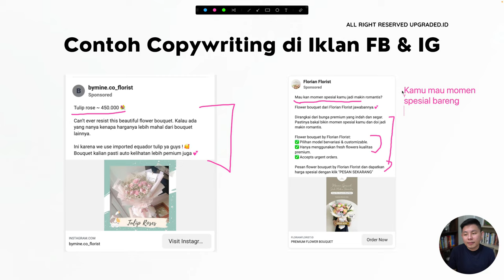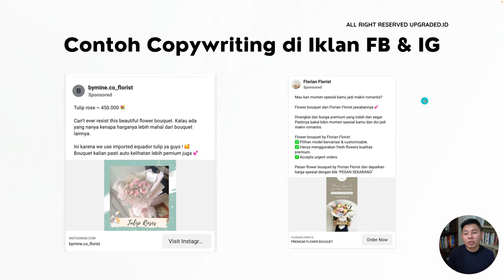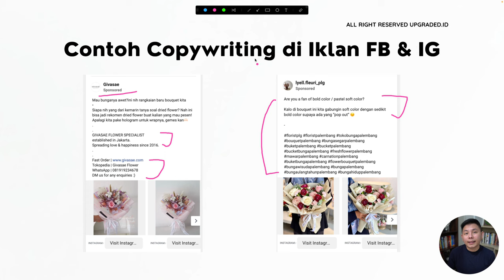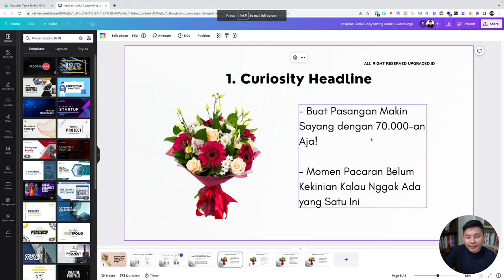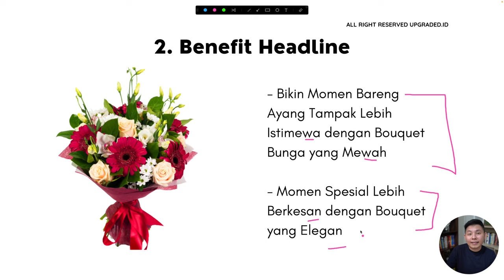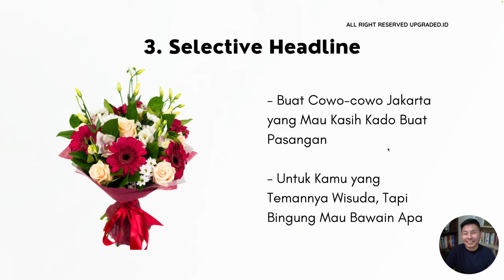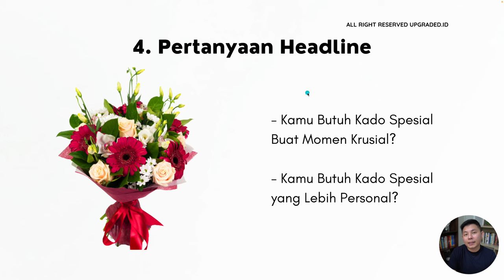Inspirasi JUDUL COPYWRITING untuk Jualan Buket Bunga - Tips Copywriting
Jualan buket bunga dari rumah? siapa takut! Dengan menggunakan judul copywriting yang menarik kamu dapat membuar pelanggan kamu penasaran untuk beli buket bunga di kamu loh!